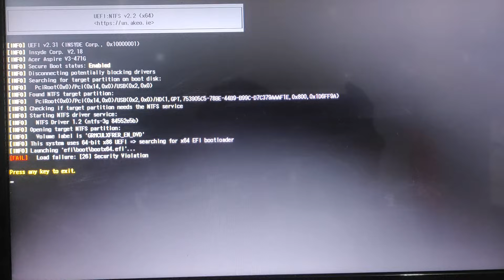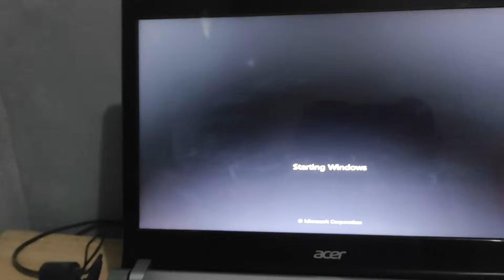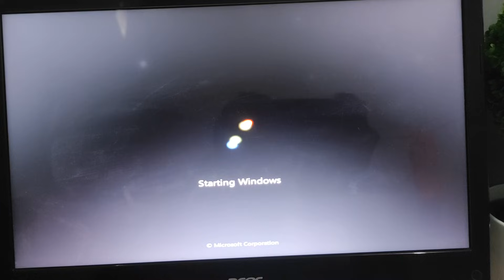Security Violation on Computer Startup (Solved)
Tutorial how to solve Security Violation on Computer Startup (Booting), This happen because secure boot is enable when your OS did not support.